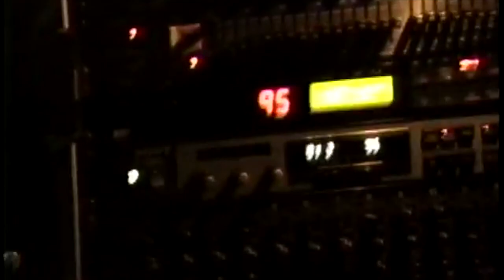Haino Keiji / Nijiumu Live Gospel July 1991 HD 720p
There was a one week period in July 1991 when Haino Keiji played out every single night in different lineups - sometimes solo (Nijiumu), sometimes with his band (Fushitsusha), sometimes in a duo with Mikami Kan. This show was nearly two hours long, performed in near-darkness at the venue Gospel in Tokyo.